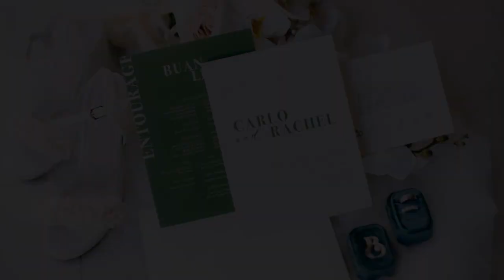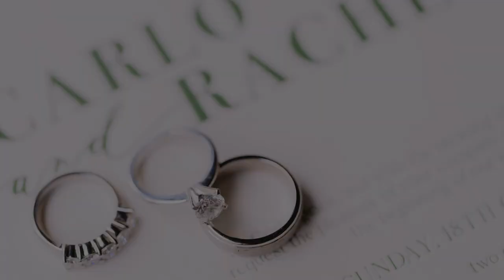Carlo & Rachel Onsite Photo AVP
Photo | Bob & Zab Photography
Video | Forevermine Wedding Films
HMUA | Thea Dionisio
Gown | Francis Libiran
Reception | Antonio's
Styling and Florist | Amelia Blossoms